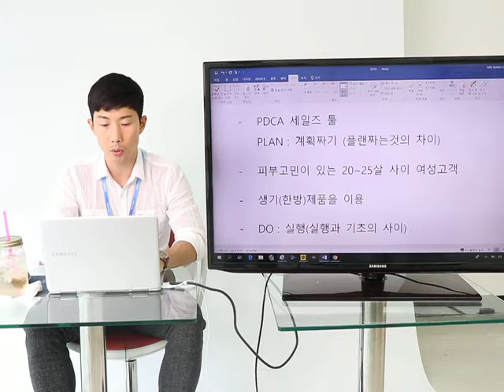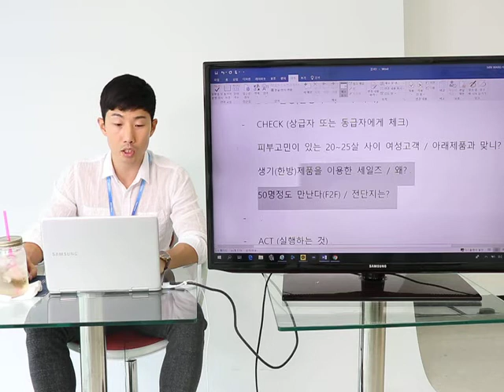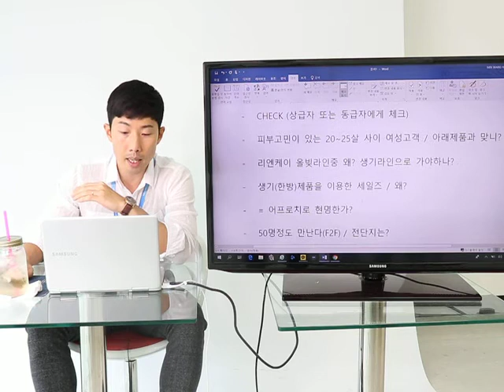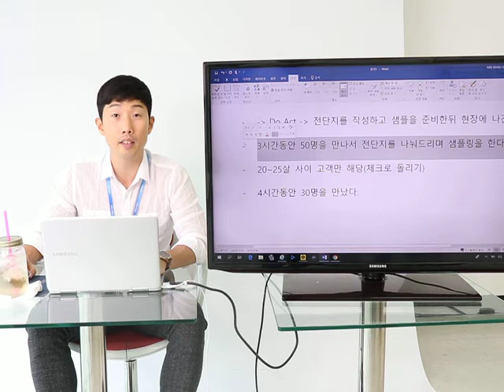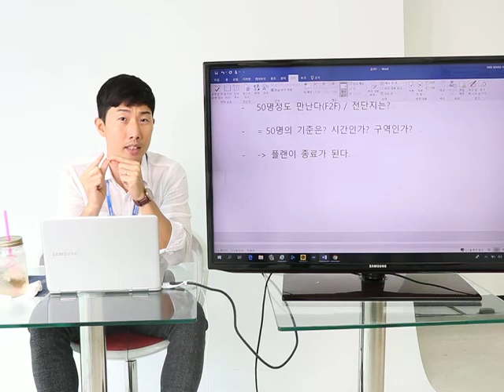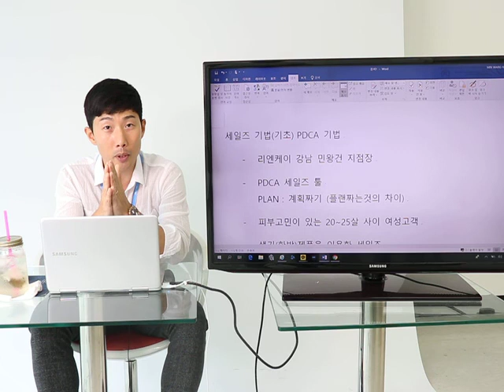세일즈 강의 #1(PDCA의 뜻) - 민왕건 지점장 아이뷰티스토어(리엔케이) 06.19.2018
PDCA란,
계획수립 - 실행 - 점검 - 상급자 또는 팀장 피드백 - 재실행
Plan, Do, Check, Act

모든 세일즈에는 PDCA가 필수!!

궁금한 세일즈 기법은 댓글환영 입니다.
(아는만큼 답변해드리겠습니다)

※ 민왕건 지점장
- 코웨이 블루버드 6년 세일즈활동(세일즈 매니저)
(최다 수상, 최다 트로피, 고객 수 1500명 이상)
- 코웨이 리엔케이 강남직영 지점장 (17.01.01)